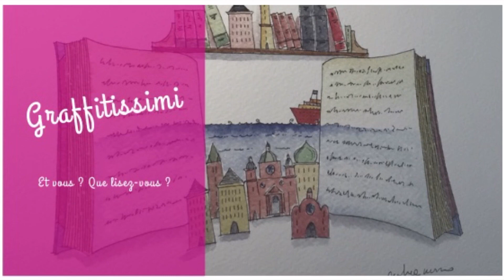07 Vénus, déesse de l’amour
Et vous ? Que lisez-vous ?
Les Dieux s'amusent, Denis Lindon